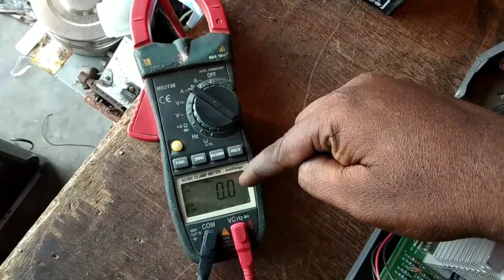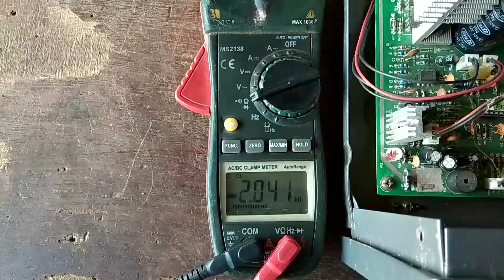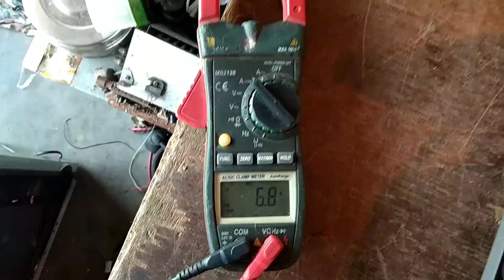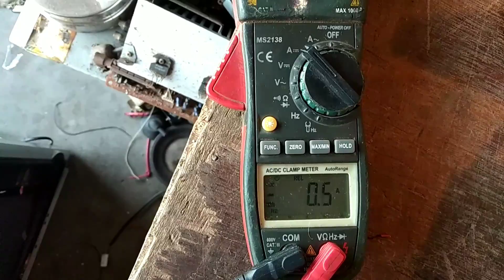Microtek 875 inverter charging problem